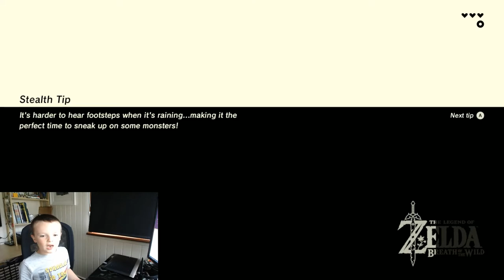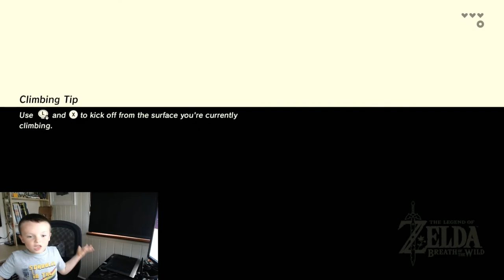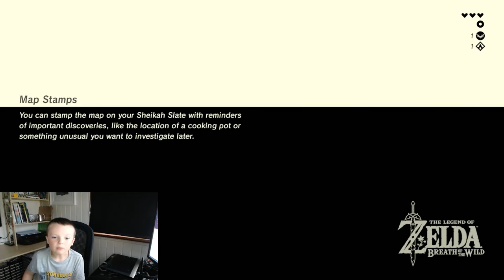Zelda: Breath Of The Wild - Finn's Let's Play #1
Finn starts playing Zelda BOTW from the start.